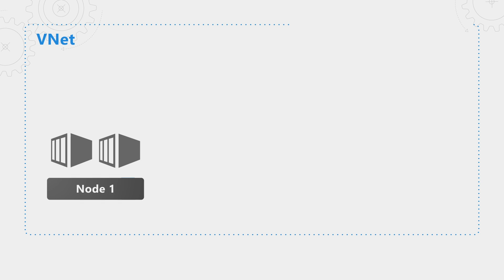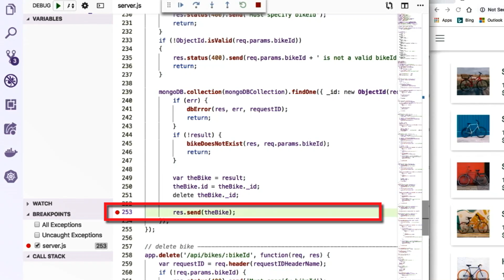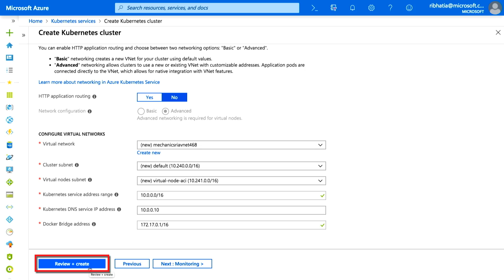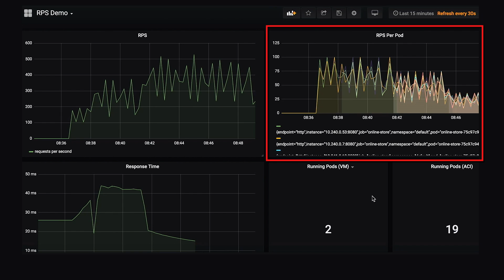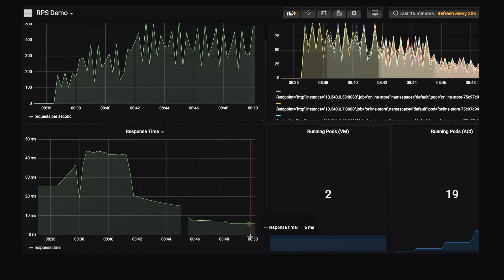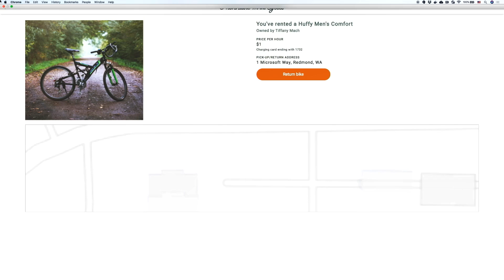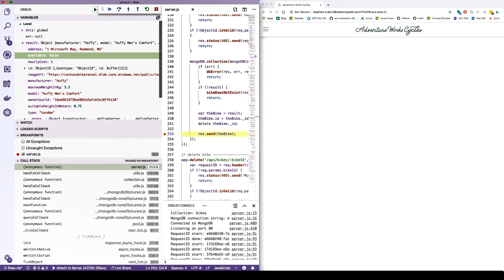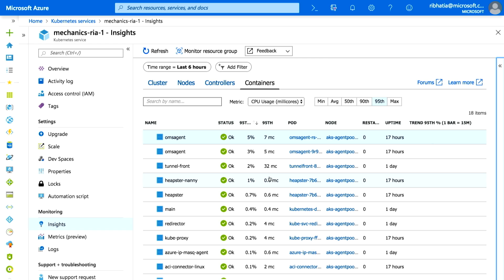AKS (Kubernetes) Virtual Kubelet + Azure Dev Spaces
Recent updates to the Azure Kubernetes Service (AKS) for developers and ops. Join, Program Manager for Azure Kubernetes Service, Ria Bhatia as she shows you the new autoscaling options using virtual nodes as well as how you can use Azure Dev Spaces to test your AKS apps without simulating dependencies. Also, check out the and new ways to troubleshoot and monitor your Kubernetes apps with Azure Monitor. This solution is an Azure native form of Virtual Kubelet.